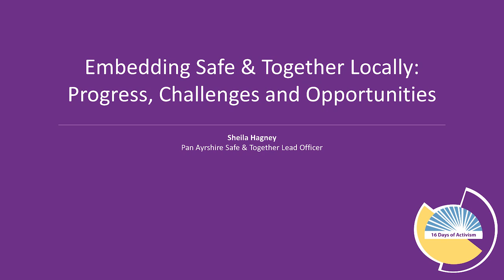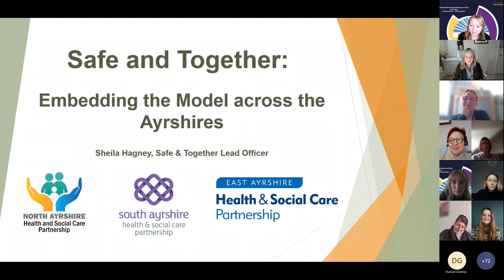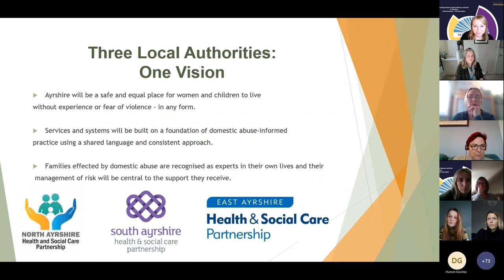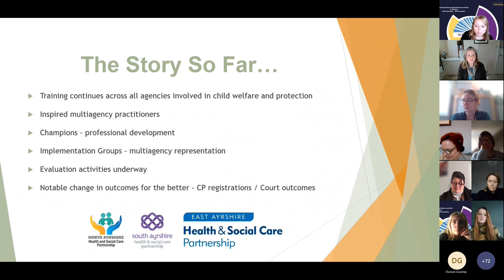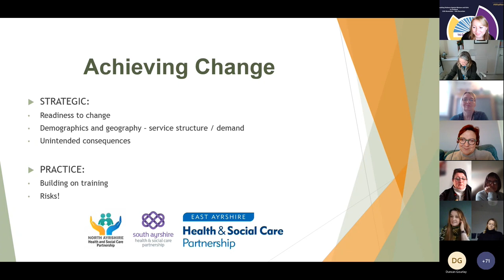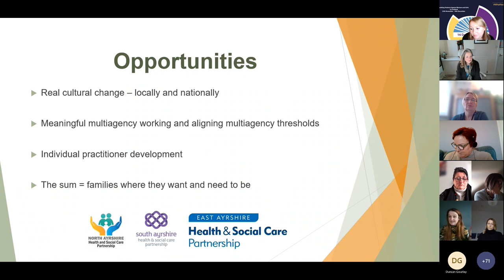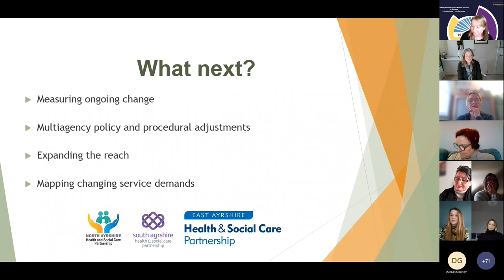Safe and Together: Sheila Hagney (Pan Ayrshire)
Embedding Safe & Together Locally: Progress, Challenges and Opportunities